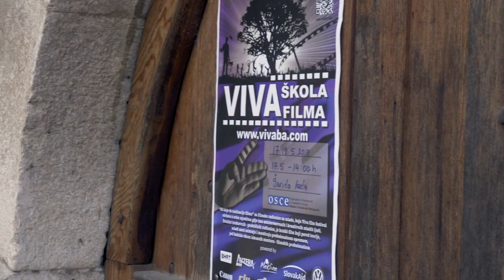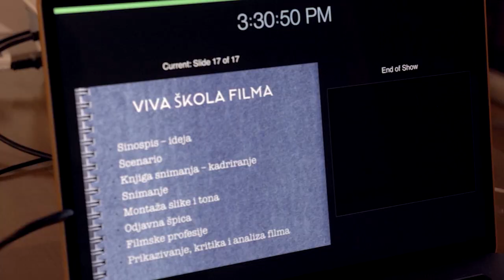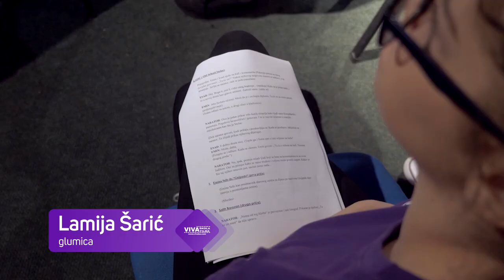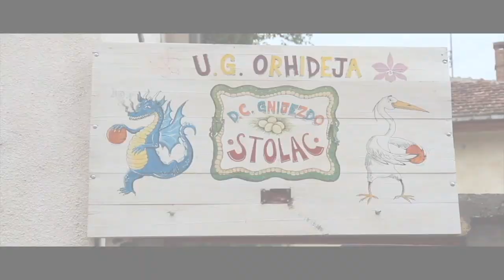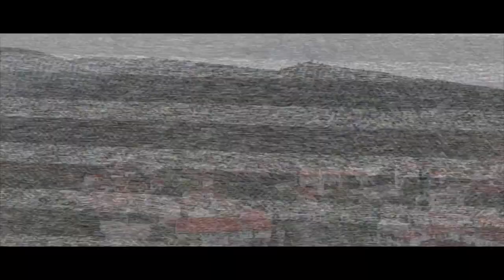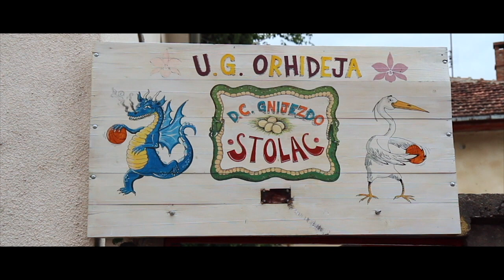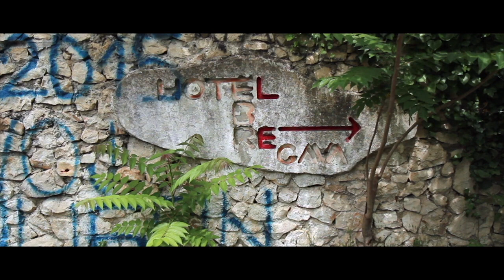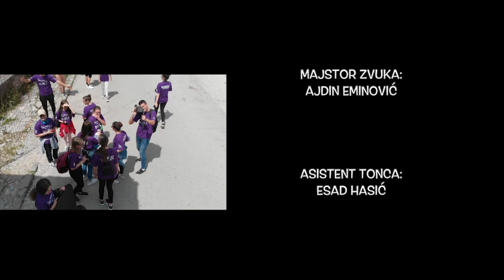Stolac - Viva škola filma - BHRT - S03/Ep.10